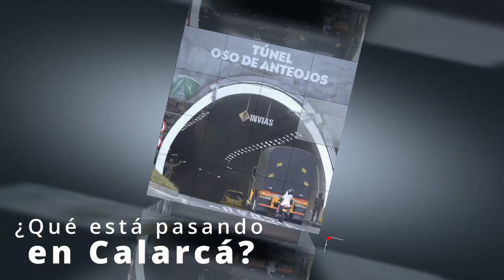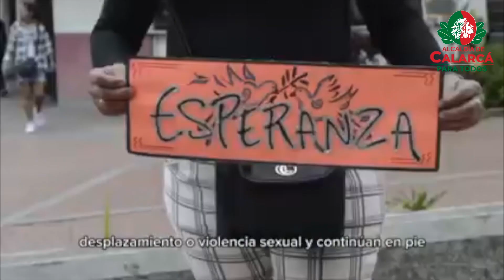INFORMATIVO CALARCÁ PARA TODOS #105!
Conozca las noticias más importantes de la Administración Municipal en las últimas horas.